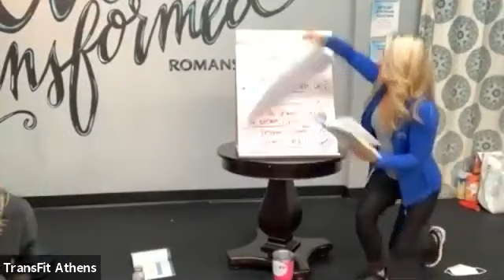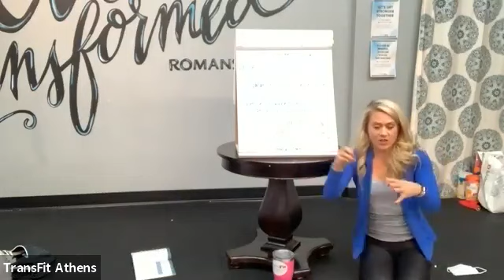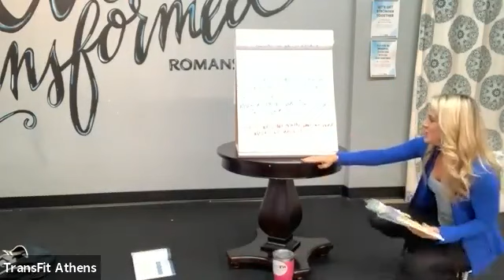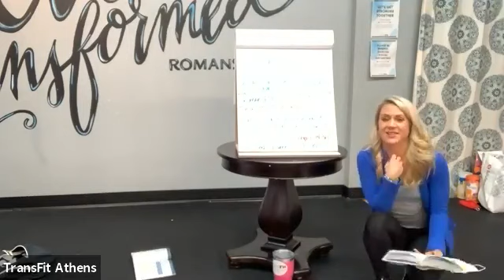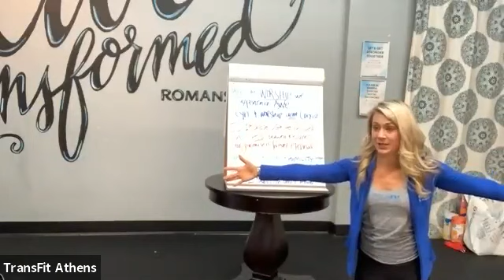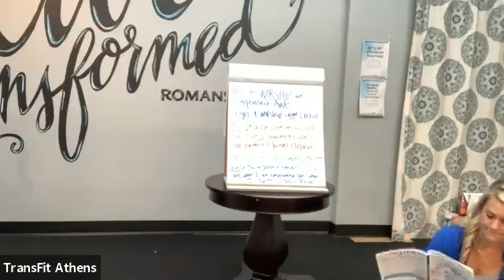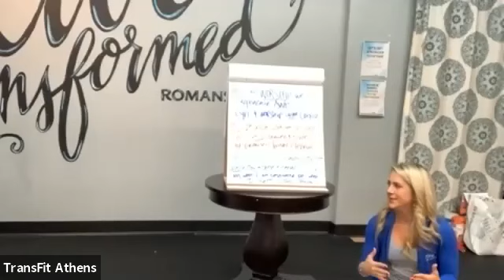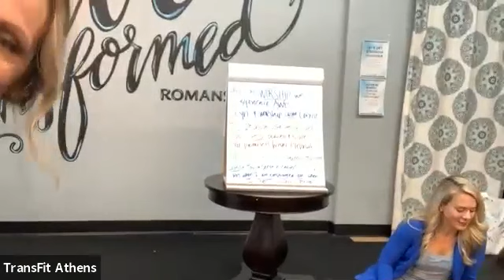BIBLE STUDY GOOYA WEEK 4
GET OUT OF YOUR HEAD BIBLE STUDY AT TRANSFIT ATHENS
CAROLINE WARD AND LISA PATTON LEAD THE STUDY THROUGH PHILIPPEANS